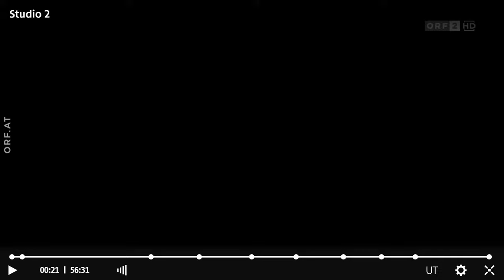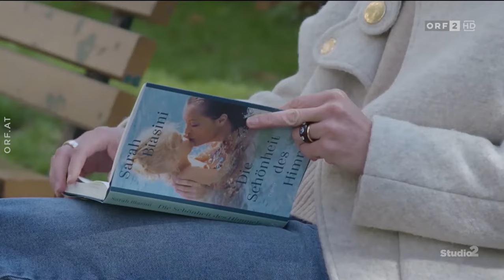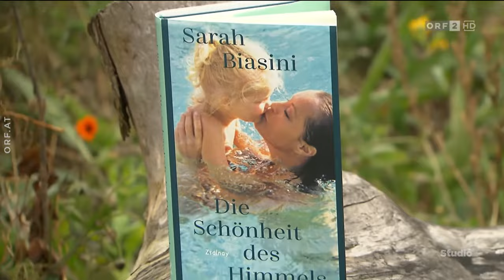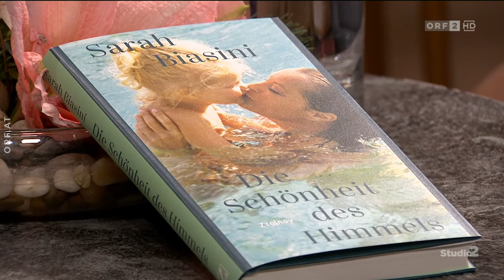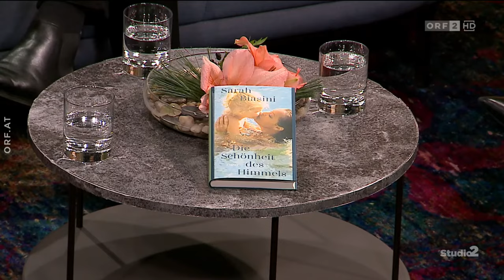ORF2 - Studio 2 - 25/11/2021